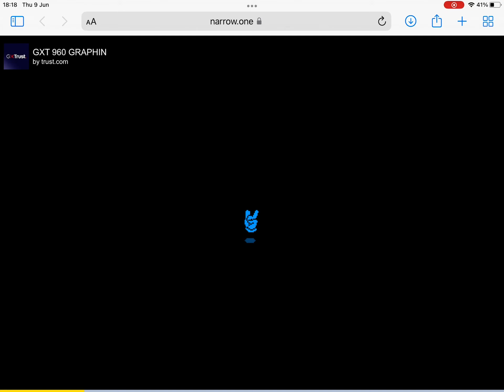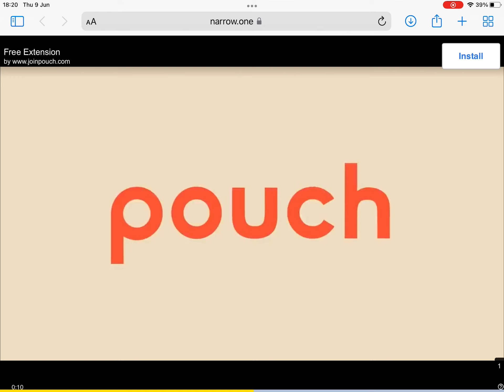Narrow.one:27:GAMEPLAY+buying the KING CLOAK(9999 COINS)!!!!!!!!